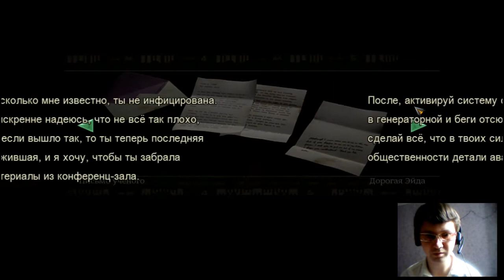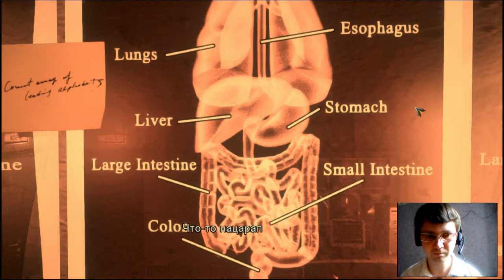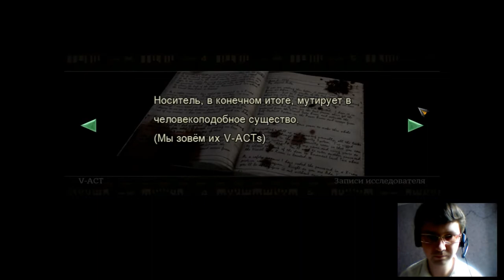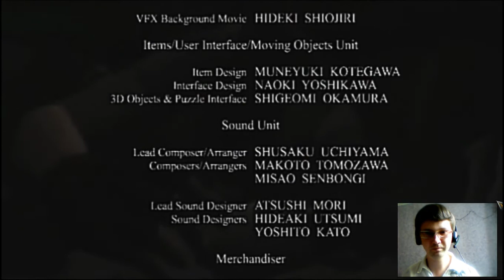Прохождение Resident Evil HD Remake,за Криса,часть 10 Васька умер?